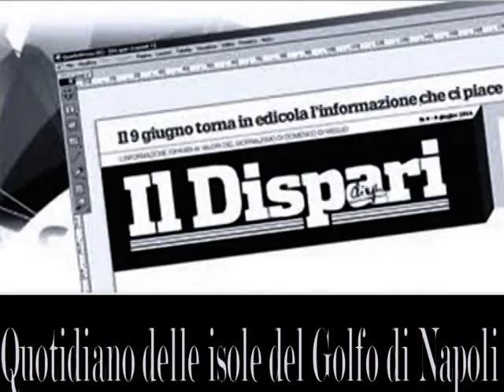2 Il Maggio dei libri Tiberi velocità 90